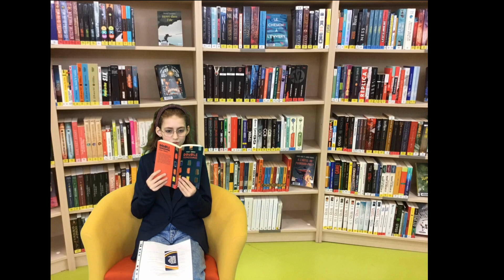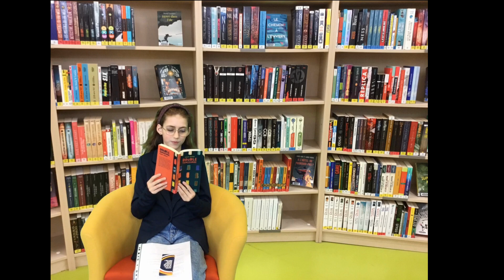Valentine Témoins à abattre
Book’Ados : quand les jeunes s’initient aux Booktubes pour parler de leurs lectures !

Au programme : Qu’est-ce qu’un booktube ? Le choix du livre, les éléments importants à mettre en avant, le tournage avec l’utilisation du fond vert (pour incruster des décors), et enfin le montage de la vidéo.

Bravo à tous les participants !